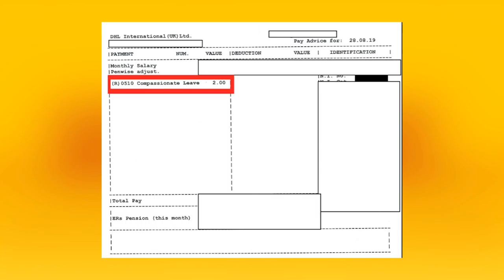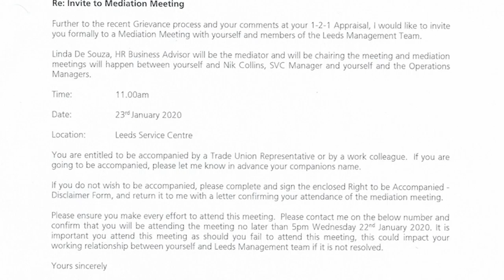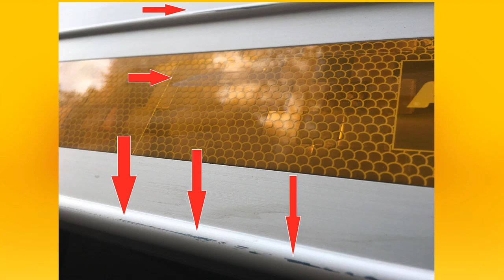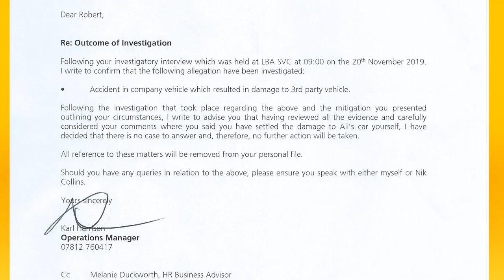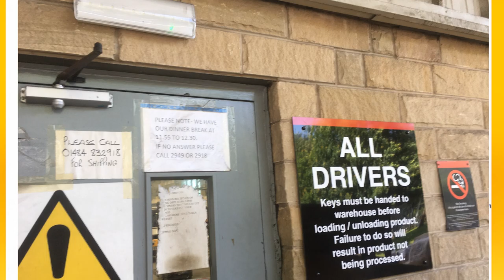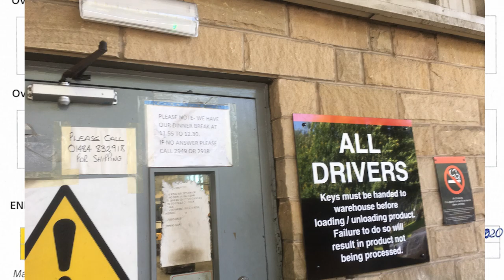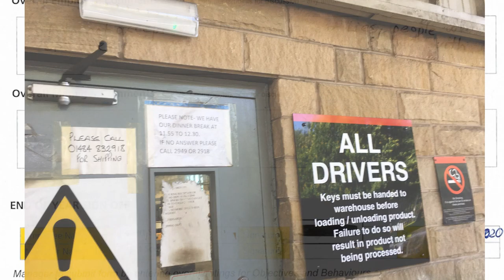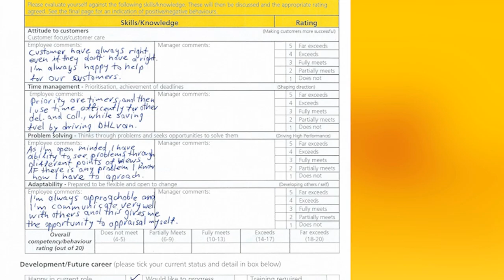DHL Discrimination part 2